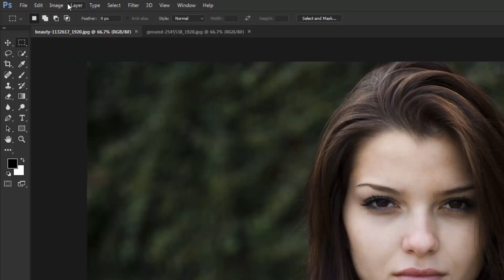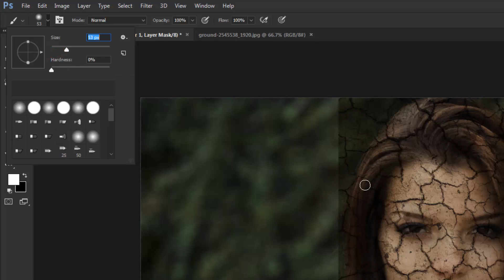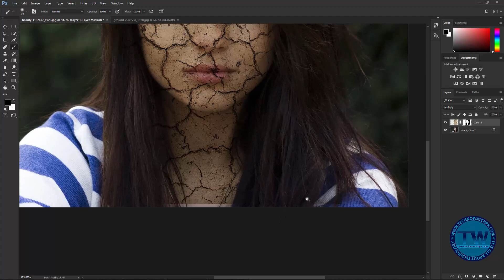How to make Cracked Face in Adobe Photoshop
Welcome to another Adobe Photoshop Tutorial. In this tutorial we are going to learn how to make cracked face in photoshop which is very nice photo effect. It is very easy to make cracked face photo effect in photoshop.
First of all open your both photos and crack image. Put your image up and crack layer upward. After that change the blending mode of cracked layer which is at upper position to 'Multiply' and thereafter apply Layer Mask on Cracked layer. And in last remove unnecessary part of cracked layer which is outside of face.

That's it. That was the tutorial about making cracked face in photoshop.